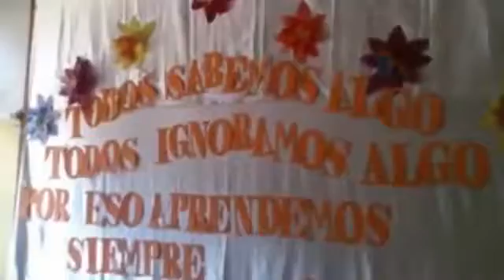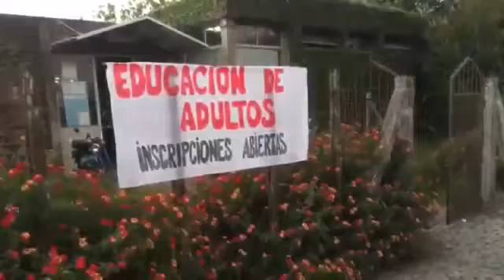video 15 Educación de Jóvenes y Adultos